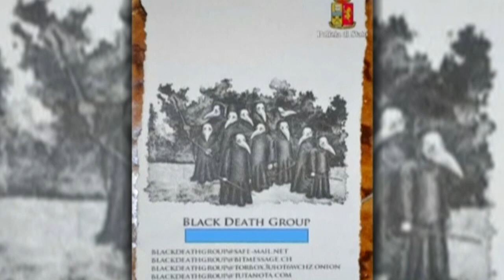Chloe Ayling: Model spricht über eigene Entführung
Chloe Ayling wurde nach Italien gelockt, entführt und wurde im Internet versteigert. Über die Erlebnisse hat sie jetzt in einem Interview gesprochen. Dabei berichtet sie auch, was ihr das Leben rettete.